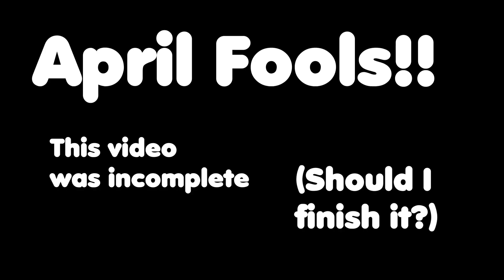PLEASE DO NOT WATCH!! THE SCARIEST VIDEO IN THE HISTORY OF FOREVER #3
EPILEPSY WARNING!!!

v=BFOcOODj6g0&t=449s